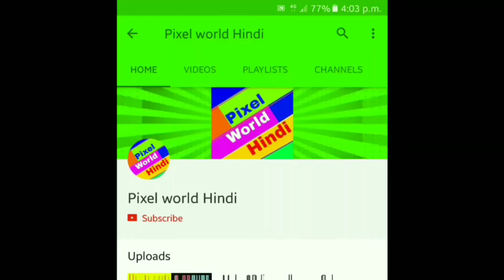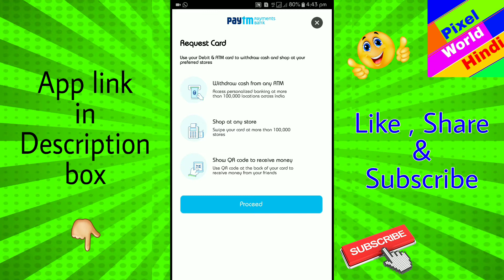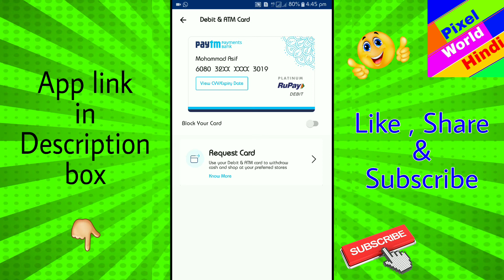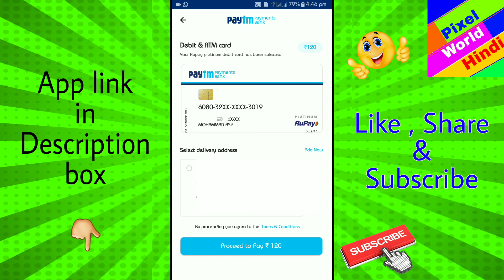Paytm Debit Card | How to Apply Your Virtual RuPay Debit Card from Paytm in HINDI/URDU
Paytm Rupay Debit Card

Use your free virtual card to make online purchases across all merchants accepting RuPay cards. You can order a physical debit card through your Paytm App

Every Paytm Payments Bank account holder will be issued a free Digital Debit Card at the time of account opening. Account holders can request for a physical Debit Card through their Paytm App

Use your Rupay Debit card across most online websites and apps in India

Vedio achi lage to like jarur karna, hamare channel pe roz daily life style and Mobile se related vedios aati rehti he.

PIXEL WORLD HINDI.